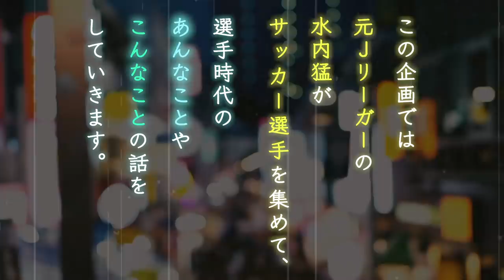【ぎりぎりトーク】元浦和レッズのゴールキーパー都築龍太さんの西野監督とあった裏話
この度、元浦和レッズのゴールキーパー都築龍太さんとご飯をしながら過去のことを色々インタビューしました。

元浦和レッズのゴールキーパー都築龍太さんのあの西野監督との秘話について色々とうかがいました。

info＠ndpmarketing.co.jp